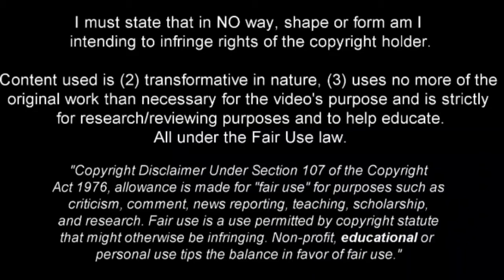Facundo Farías | South American Jewel 2022 •